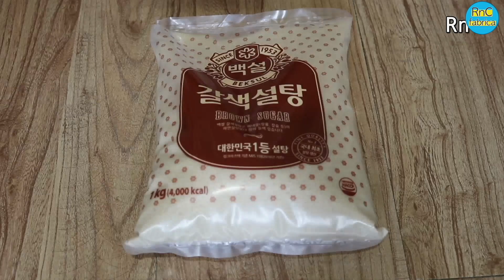Solución absoluta para tus venas!